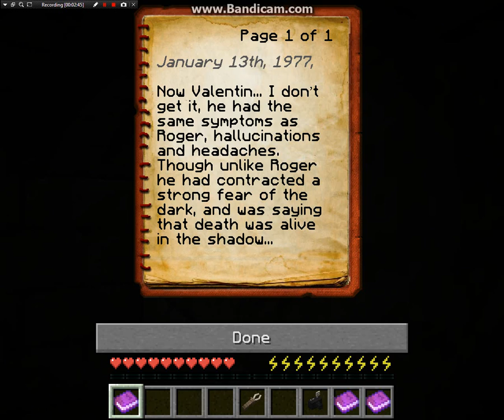I (Didn't) ESCAPE THE BEAST!}The Unsighted Shadow [Episode 5]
In this episode I escape the beast but not for long.